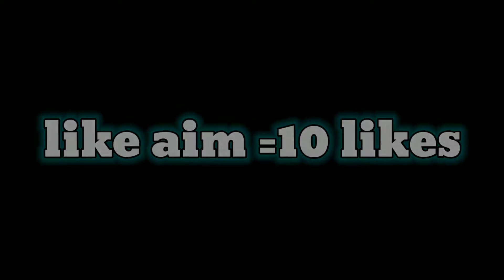YES HATERS I AM DPI USER ANY PROBLEM??😏🔥 | FIRELORD | 597 DPI 🔥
warning⚠️ = this description takes up 1 hour + time so read full
description 🤣😆 okayy let's continue

important thing 🔥🔥

Full name = Rehan, FireLord
Nickname= Shim,Firyy🔥

Indian inspirations 🇮🇳 = pagle m10 , aloneff , smooth 444 🔥🔥

other country inspirations = white FF , apelapato FF , 🔥🔥

my dpi = 597

fav player = FireLord Gaming😆

my gameplay style  🎮 = half freestyle and half other 🙄

hobbie = stunts🔥🔥 , editing or eating😉😆

dream = defeat white ff or pagle m10 🔥

game imformation🎮

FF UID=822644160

FF
USERNAME=FireLord

credits 🔥

Editby= Rehan,Firyy,FireLord

Thumbnail by = Rehan,Firyy, FireLord

not really important but still🙄

Editingsoftware=kinemaster,capcut
Slow motion = VCSO
light and effect = alight motion

ignore it 😏